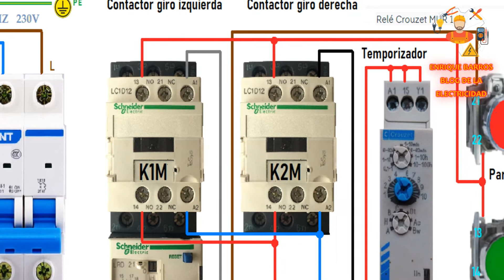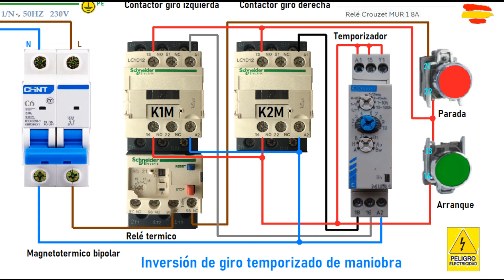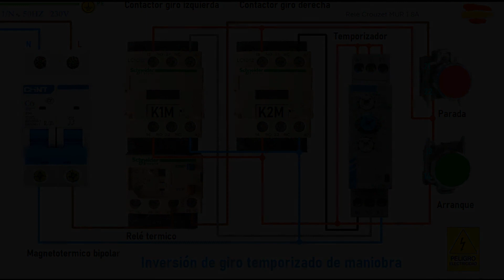Inversión de giro temporizado de maniobra